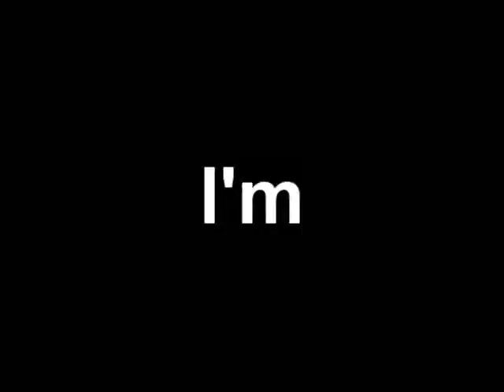Sexy And I Know It Kennedy School 2012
Anthony Sharp